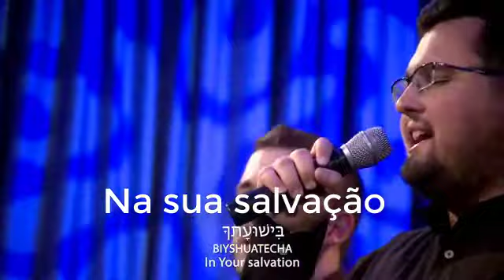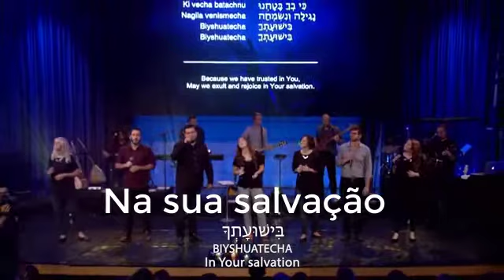Ahava Raba (Amor abundante) - Legendado PT/BR